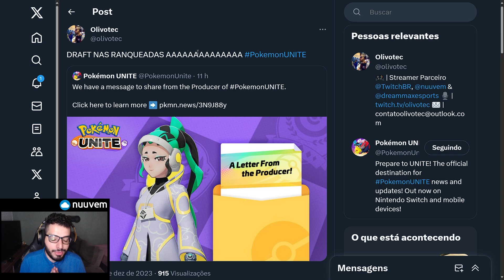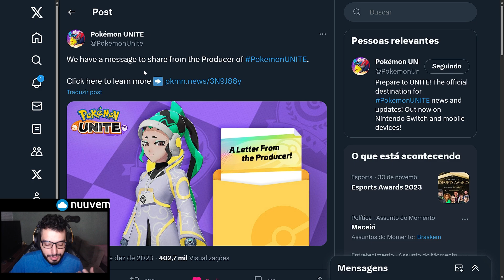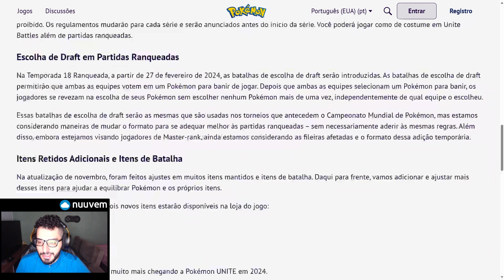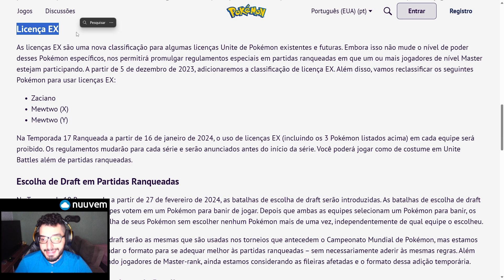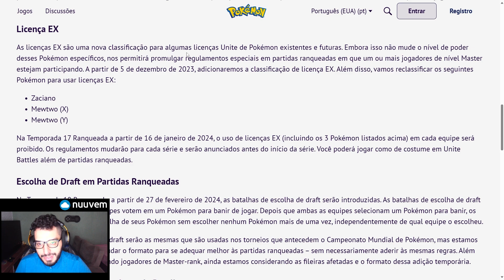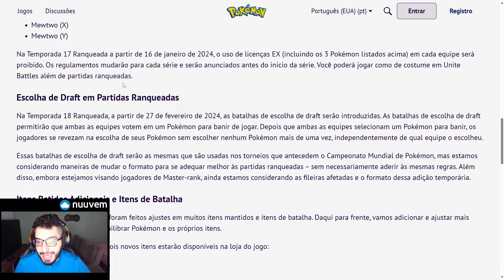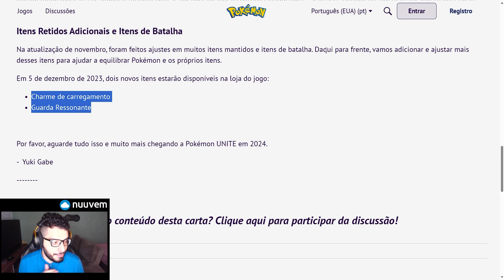MUDANÇAS MARAVILHOSAS CHEGANDO NO JOGO! Pokemon Unite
Compre produtos Amazon nesses links para ajudar o canal:
Nintendo Switch
Playstation 5 Com Leitor
Playstation 5 Sem Leitor
Xbox Series X
Xbox Series S

● Pokémon é propriedade da Gamefreak! e publicado pela Nintendo. Todos os direitos são reservados

Obrigado por todo o suporte ao canal!